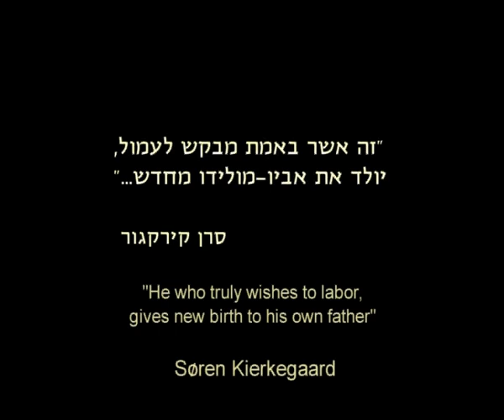Hineni -Trailer | הנני - טריילר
סרט קצר מאת אבי דבאח | משחק: מכרם ח'ורי, עדי קופלביץ | מוסיקה מקורית: גיא שרף